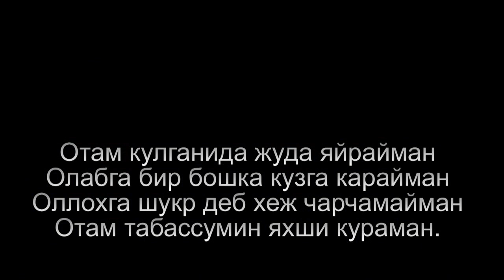Ohalik studio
Видео Архив Ohalik studio